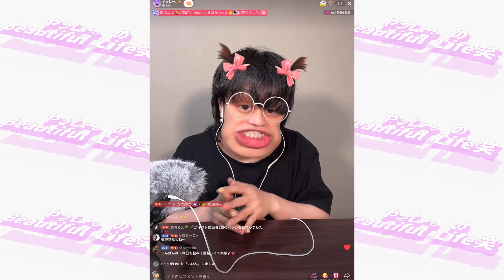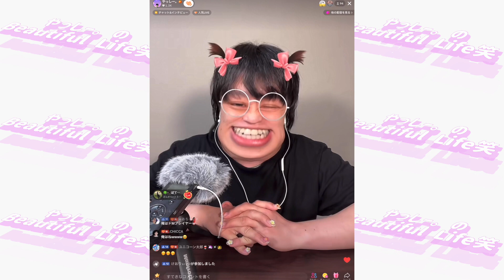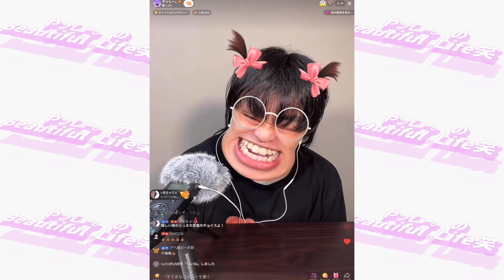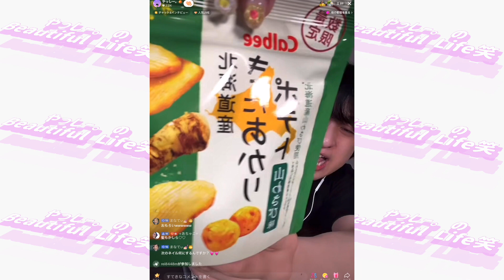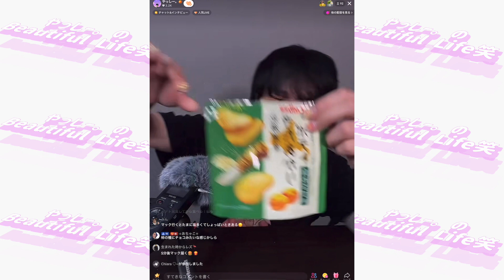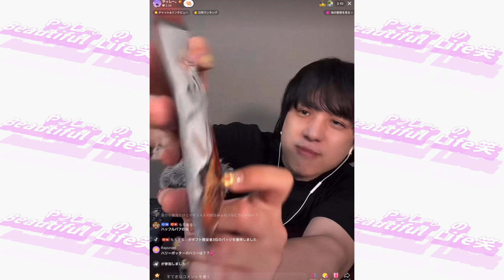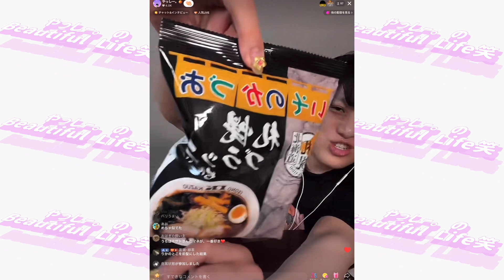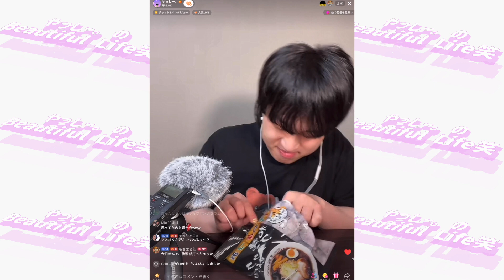【生ASMR配信】食材は...きたあかりポテト/いそのかづお 札幌ブラック/松尾ジンギスカン〆のうどんスナック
2024年1月17日配信分です！

やっしー。のSNSはこちら！